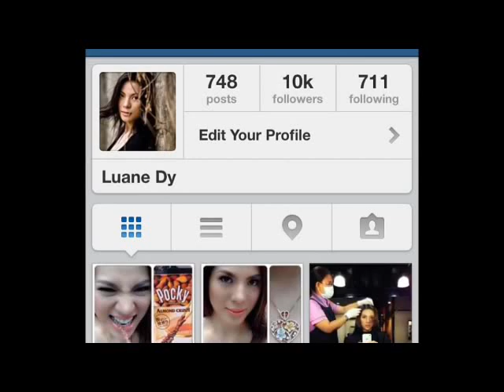Luane Dy & Cool Gadgets CMYK Ver 3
Luane Dy & Cool Gadgets 2013 CMYK Ver 1

Grafx Design Studios
presentations

STARRING
Luane Dy

Photographed by
Alan Van Grafx
 respectable photographers

FILMED ON LOCATION :
Here, There, & Everywhere
Elsewhere Around the World
& Bagsakan Post, Villasis, Pangasinan,
Philippines

SOUNDTRACK
Marionette
by
Letter Box

Viideo Editor & Visual Effects
by
Van_Alan7

Graphic Arts & Designs
by
Alan Van Grafx

Digitally Remastered
by
Alan Van Grafx

Executive Producers
Productions

Gadget Used :
Nokia 2700

About

Suggest Edits

INTERESTS
Personal Interests
photography, painting, lawn tennis, reading books

TV Host, Actress

About
Hostess extraordinaire Luane Dy has it all: looks, poise and confidence—the perfect hostess for any event!
Gender
Female

Personal Information
Luzia Jannie "Luane" Dy
Age: 31
Height: 5'6"
Shows: Unang Hiirit - Segment Host
I heart You Pare as Nikki
Chika Minute Weekend Edition (Sunday)

categories
News Personality

NOTE: Good news guys...Our page is already recognized by Ms. Luane Dy and her family. thanks for all the support...I promise you guys that I'll update this page as much as I can and I'm hoping someday we can plan an event so we can all meet Ms. Luane Dy . God Bless ^_^

About

Suggest Edits
luziady
luziady

About
Luane Dy is a showbiz anchor for GMA News and Public Affairs. Catch her on GMA 7's morning show Unang Hirit and GMA News TV's newscast Balitanghali.
Gender
Female

categories
News Personality